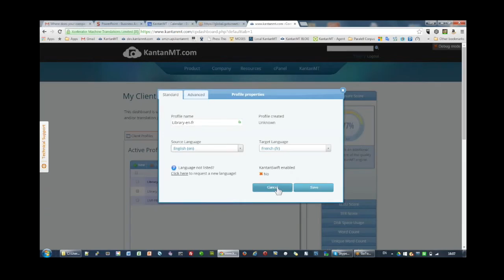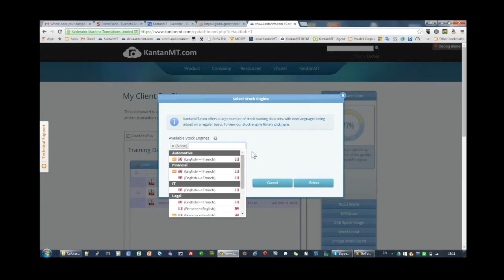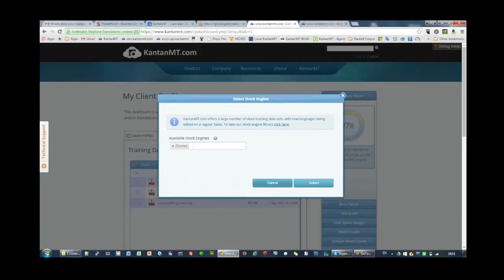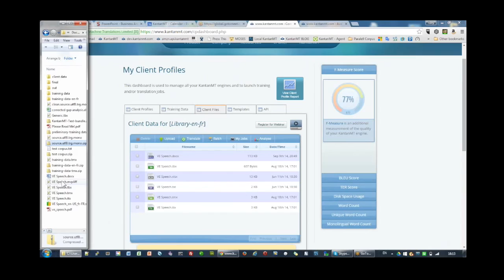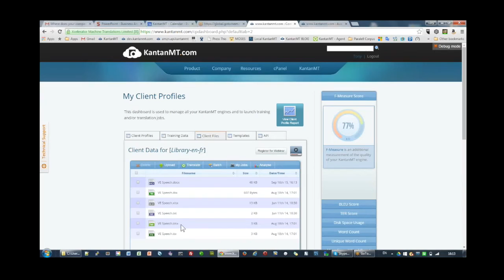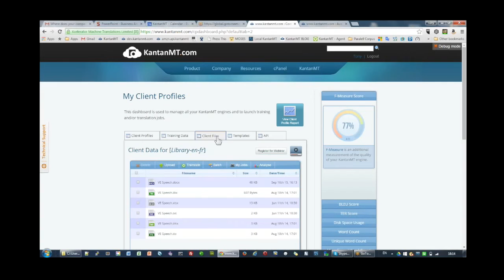KantanMT's Tony O'Dowd talks MT in Tradonline Interview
KantanMT's Tony O'Dowd is interviewed by TradOnline's Linda Crișan for the first in a series of language industry interviews, which are hosted by Tradonline.

In this interview Tony talks about all things MT (Machine Translation) and how the rise of the machines is anything but what you'd expect.

00:41 - The role of MT in the overall growth of the translation industry
02:31 - Will MT make human translators obsolete
05:35 - On cloud-based machine translation
08:02 - Google Translate versus custom-built machine translation engines
11:02 - A demo of KantanMT
20:36 - The future of Machine Translation